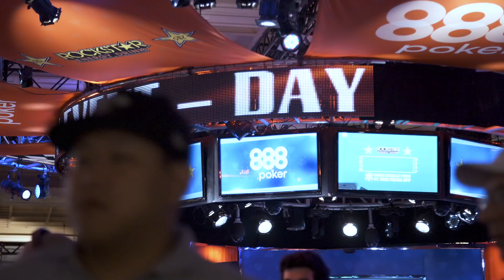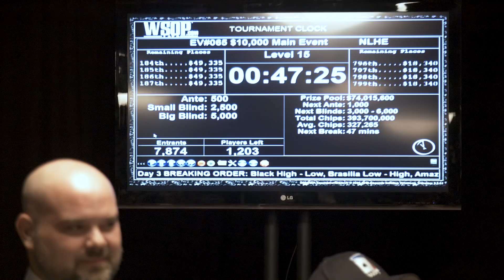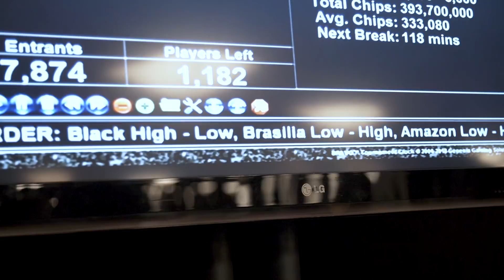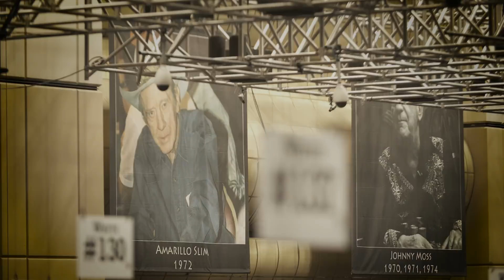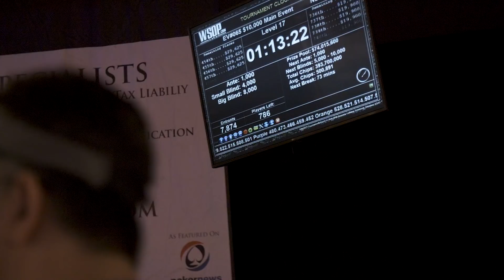WSOP VLOG: Breaking the Bubble of The Main Event | Results May Vary - Episode 6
The 2018 WSOP Main Event has a prize pool of $75 million. This is what happens when the dream is dead.

*on the day 4 title slide, it says there are '1,1982players remaining,' which is total nonsense!  anyway, we're not going to change it.*

created by Pigtails Productions
produced by Solve For Why

1. "Tearz (45 Mix)" by El Michels Affair
2. "Taunt in me Muse" by Deep Touch
3. "Design in Malice" by Jedi Mind Tricks
4.  "You and Me"  by MEUTE
5. "Proto" by Ryan Hemsworth
6.  "Un de plus" by The Coconut Kids